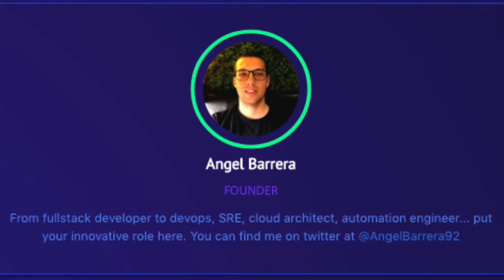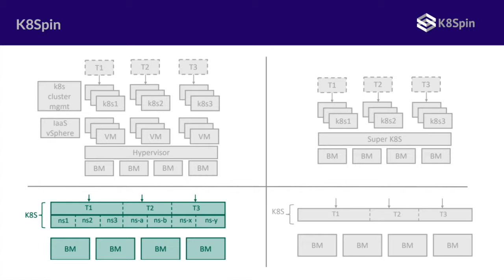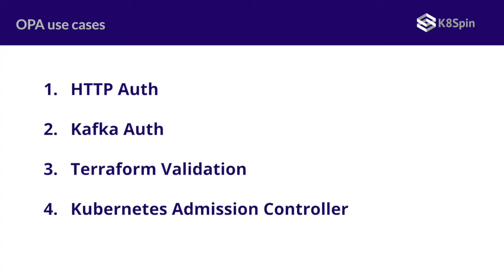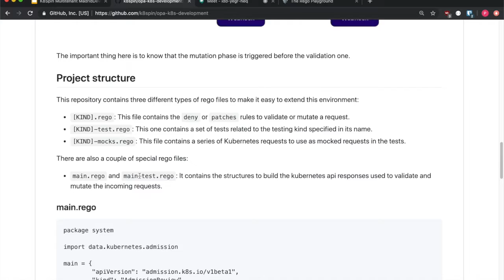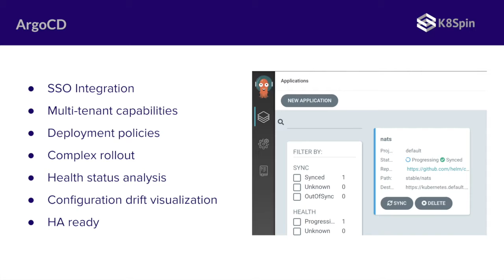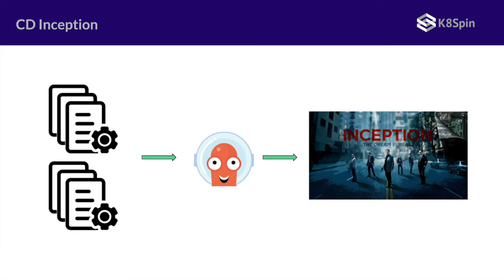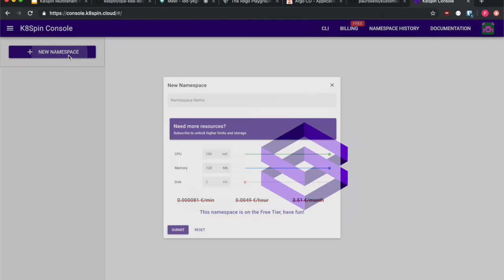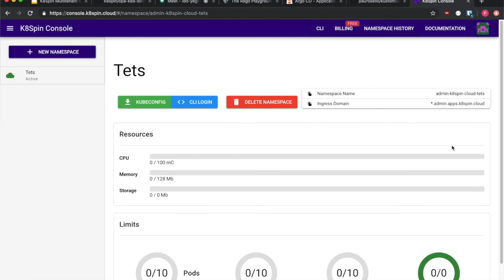Madrid DevOps Septiembre 2019; Gestión de Namespaces en Kubernetes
"Compartir es vivir"
@angelbarrera92 y @paurosello de @k8spin nos van a hablar de como
los namespaces de Kubernetes dividen las cargas de trabajo clusters virtuales para que distintos equipos o aplicaciones puedan compartir el mismo cluster.

A día de hoy todavía no existe un consenso para configurar Kubernetes multi tenant de una forma segura y eficiente.

Esto provoca que una aplicación vulnerable pueda afectar a otras aplicaciones y que el mal uso de un equipo pueda causar un consumo desproporcionados.

Analizaremos las distintas formas de configuración posibles, herramientas que nos ayudan a gestionar este tipo de entornos y varios ejemplos prácticos que nos hemos encontrado durante el desarrollo de la plataforma K8Spin.